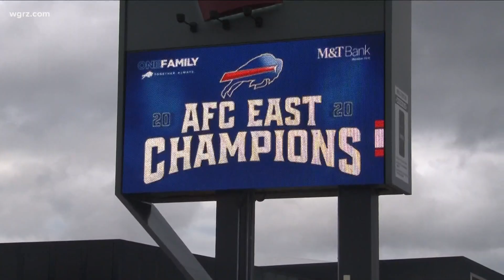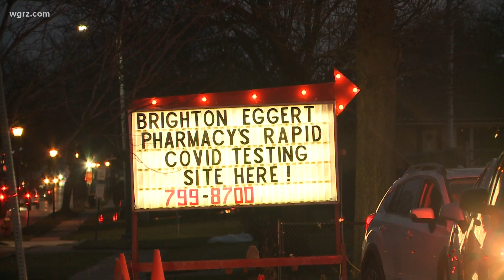Cuomo: Plan would to allow 6,700 fans to attend playoff game at Bills Stadium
The governor says nothing is final at this time, but a plan is in development.